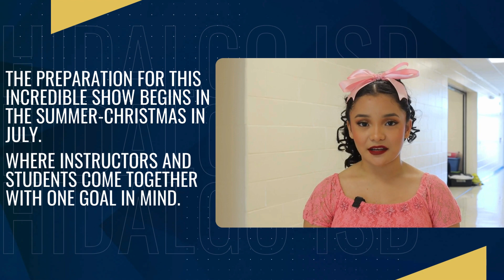Hidalgo ISD presents 'The Nutcracker'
Hidalgo ISD's  Dance Program presents the 8th Annual performance of 'The Nutcracker'